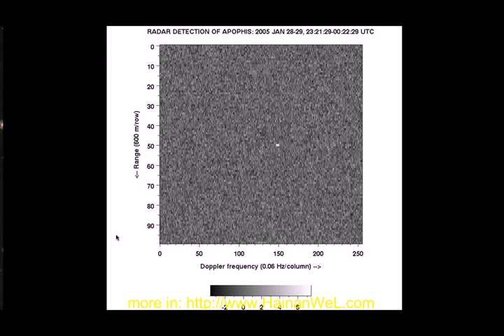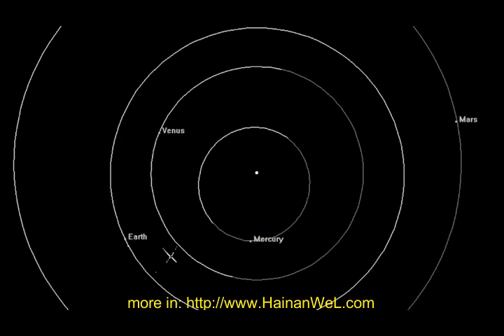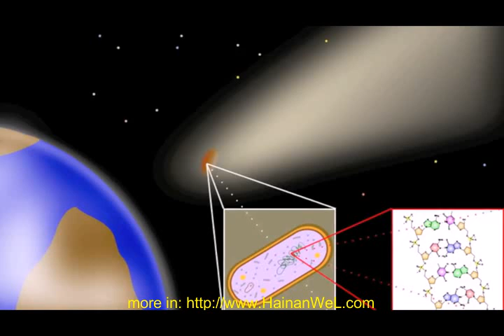Apophis asteroid today will approach to the Earth at a distance of 14,460,000 km Астероид Апофис сегодня приблизится к Земле на расстояние 14,46 миллионов километров